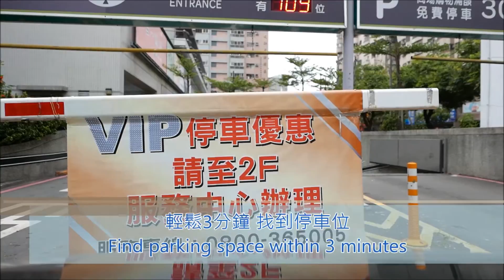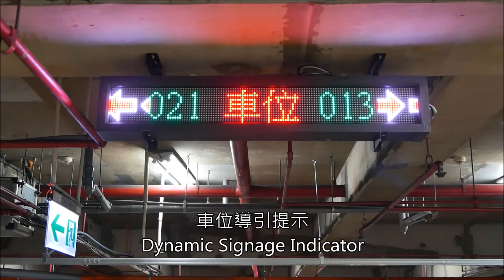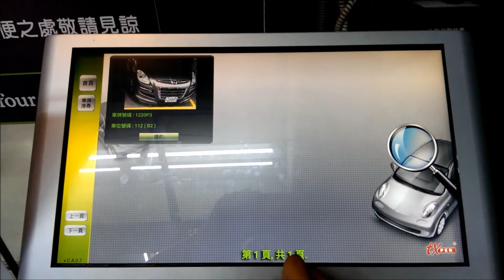智慧停車場 家樂福 青海店 - 鼎高科技 車牌辨識 停車管理系統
家樂福 青海店停車場，在席車位智慧又便利，紅燈為已停了車子，綠燈則為空車位，停車導引提示更是讓人快速找到停車位，智慧尋車查詢機讓您輕鬆又迅速的找到愛車。